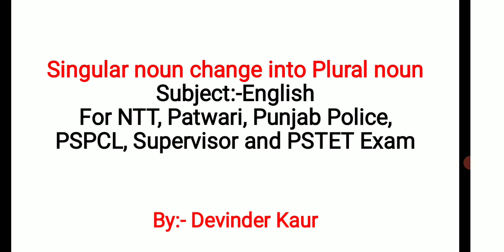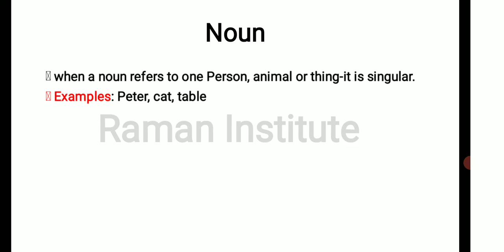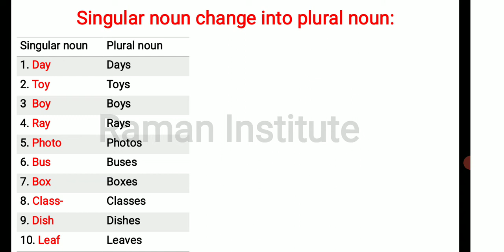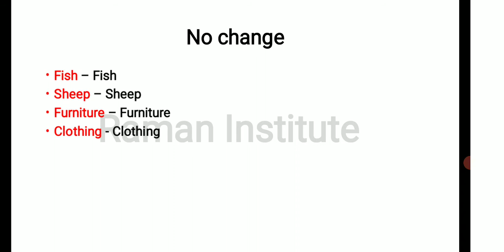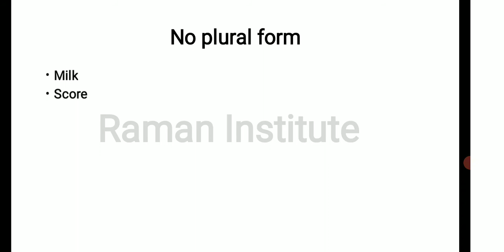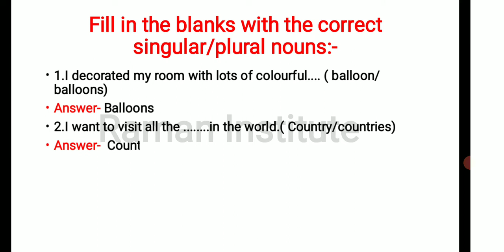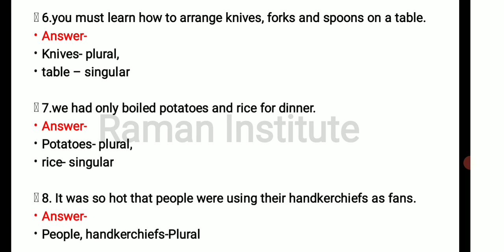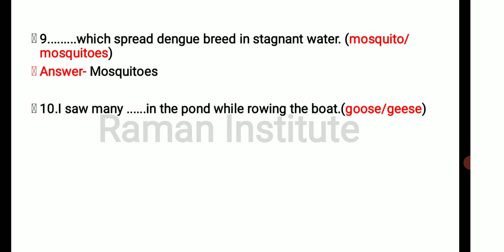Noun Part:-1||English Grammar||English Exam Preparation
Raman Institute#Master Cadre English Exam Preparation#Noun#English Noun#

topic:- Noun
Subject:- English
Part:-1

is video mein English ke topic Noun ko discuss kiya gya hai jo apke comptition exam ke lye helpful rhagi